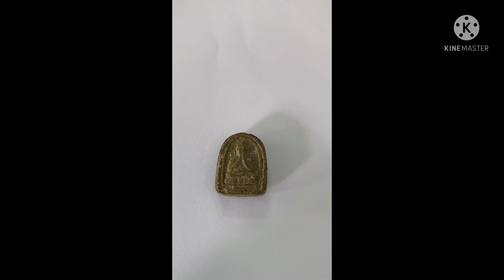พระปิดตาครูบาสร้อย